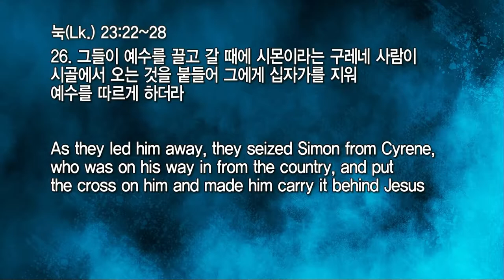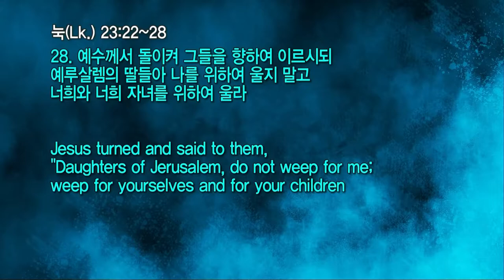20220202 대구하나교회 수요예배(너희 자녀를 위하여 울라,눅 23:22-28)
새벽 기도회      (주일~금) 오전 05:30
수요 예배                     (수) 오후 07:30
금요전도학교              (금) 오후 09:00
1부 예배                      주일 오전 09:00
2부 예배                      주일 오전 11:00
오후 예배                    주일 오후 04:00

1st Service (SUN)                                               09:00 am
2nd Service (SUN)                                              11:00 am